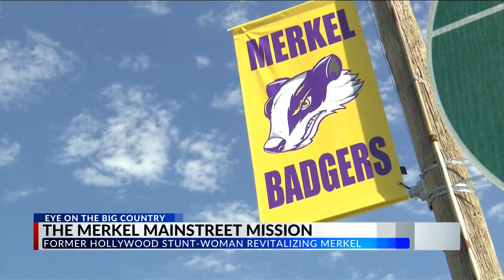A former Hollywood stunt woman is revitalizing downtown Merkel